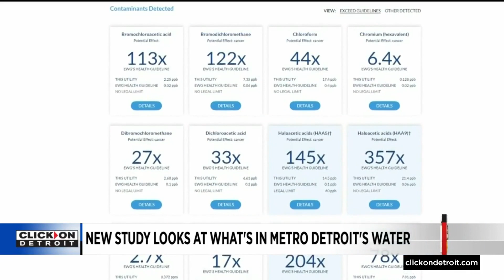New study looks at what’s in Metro Detroit’s water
A Local 4 analysis of data found dozens of zip code with more than a dozen contaminants found in the drinking water.